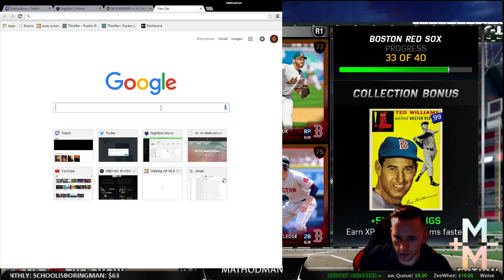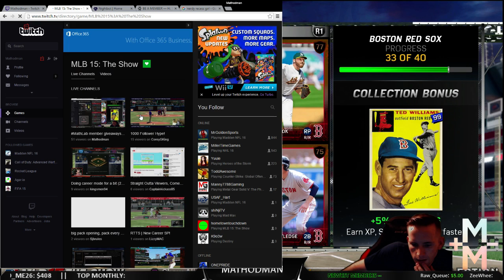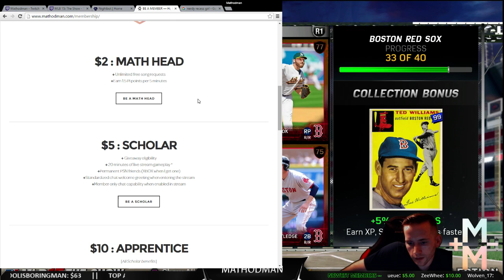Mathodman Q&A time | Get to know me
A little Q&A at the end of the stream!